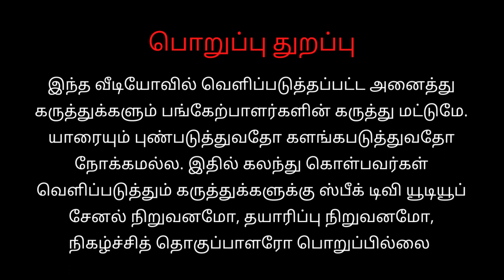திருவண்ணாமலையில் கொல்லிமலை சித்தர்| துல்லிய ஜோதிடம் | Thiruvannamalai| girivala paadhai~ 82201 18577